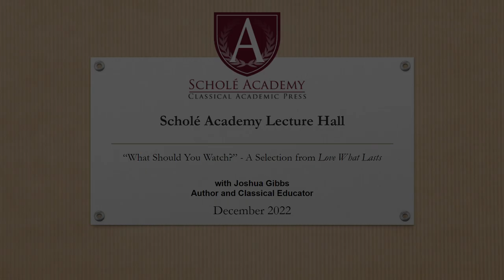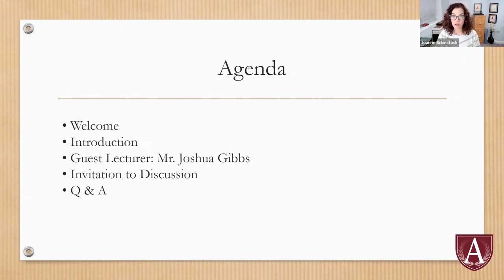SA Lecture Hall December 2022- Joshua Gibbs- Love What Lasts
When you’re in the mood for a movie, how do you choose what you’ll watch? Given that the average American now spends more than a hundred hours every year just scrolling through Netflix menus, it is safe to assume that most Americans don’t know how to pick a movie. The way in which Christians choose what to watch is quite complicated. They want to be entertained, they want to be enlightened, but they also want to keep their finger on the cultural pulse of the country. What considerations ought to have top priority?

In this lecture, Joshua Gibbs reads the first chapter of Love What Lasts, his sprawling new book about how we choose what to watch, read, eat, wear, worship, and listen to. The first chapter of Love What Lasts is all about film—how film has changed since the 60s, how Christian viewing strategies have changed in the last generation, and what sort of questions confront the man who now has unlimited viewing options. If you often find yourself debating what to watch, are regularly disappointed with your choices, or simply want to have better taste in film—or better taste in general—this reading from Love What Lasts will help get you thinking in a new direction.